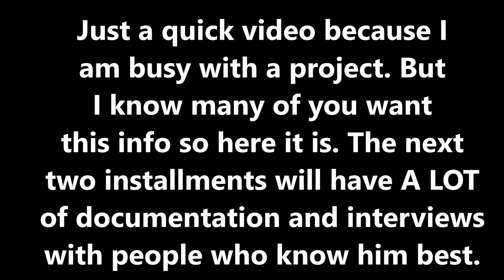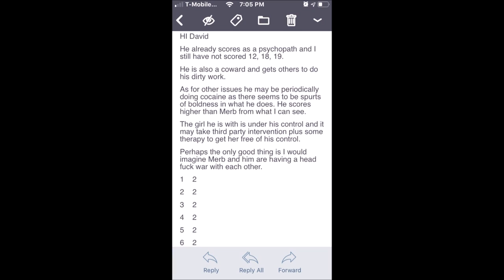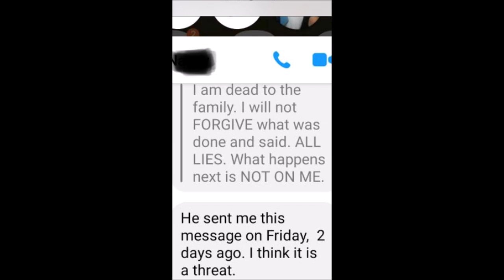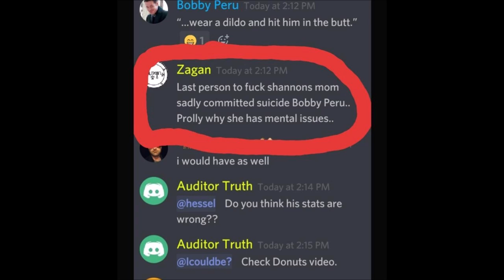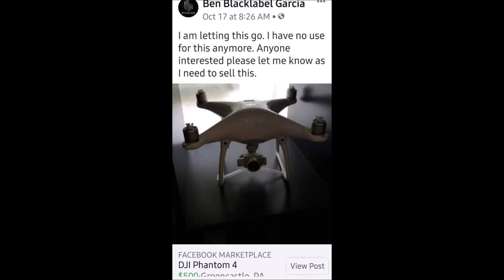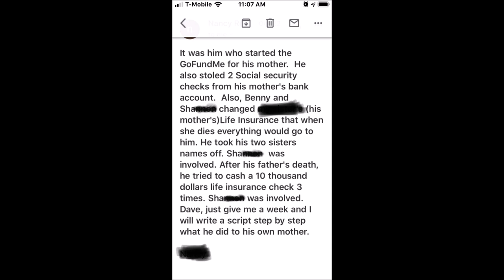Blacklabel EXPOSED Sister speaks & Dr Phil is involved Pt.3 *^*MIRROR PLEASE*^*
Mirrored by News Now Houston